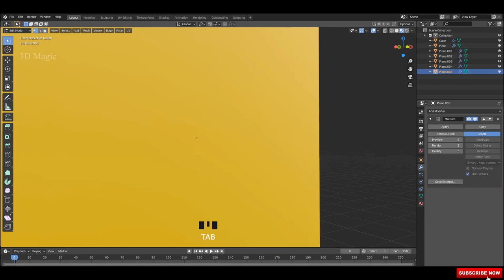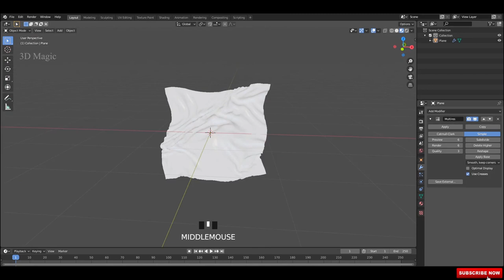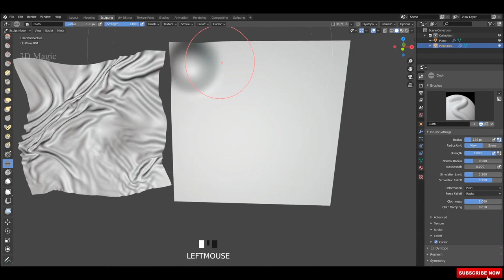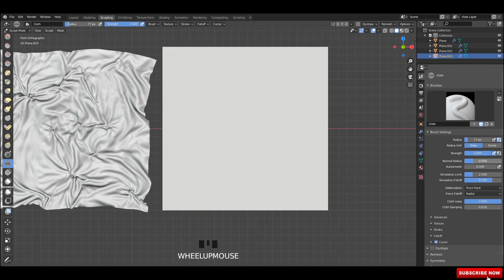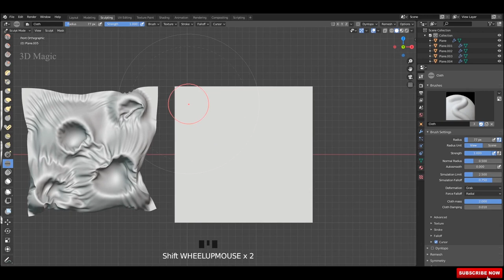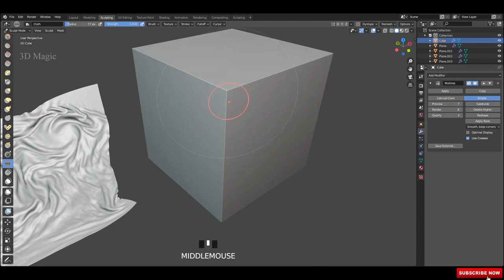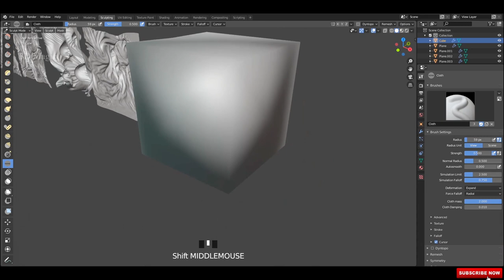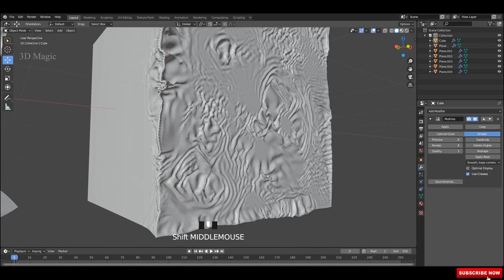New Cloth Brush Sculpting | Blender 2.83 Tutorial